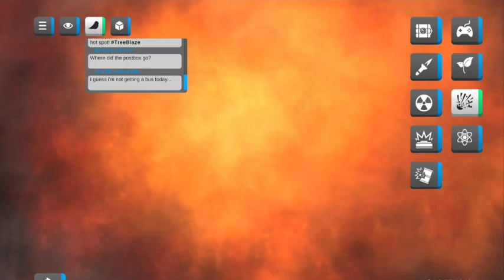simulating nuclear war in city smash 2